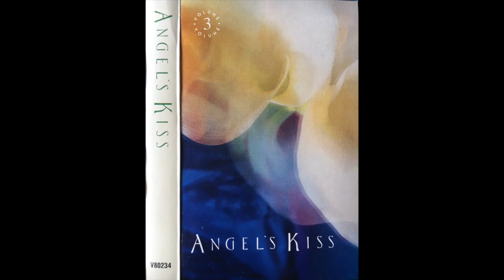Tommy Greer - Angel's Kiss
Unison Music - V80234
USA, 1995